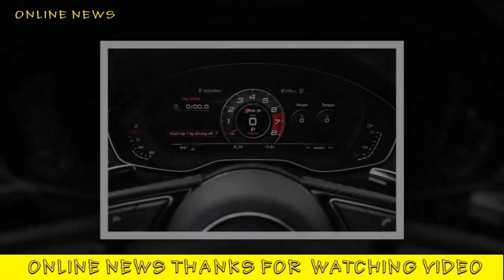Car Mode | Audi RS5 Coupe 2017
Audi RS5 Coupe 2017
Welcome to car reviews - car news is a news channel on the car industry.